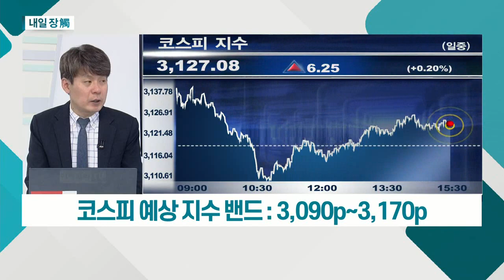KDI 경제 동향ㆍ보궐선거 결과 주목 / 美 S&P500 중심 신고가 부담 극복 여부_내일장 촉 (20210406)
# 국내 시장
- KDI 경제 동향ㆍ보궐선거 결과 주목
- 삼성전자ㆍLG전자, 1Q 잠정 실적 발표
- 수출주 중심 추세 지속 예상

# 해외 시장
- 美 S&P500 중심 신고가 부담 극복 여부
- 美 2월 무역수지ㆍFOMC 의사록 공개